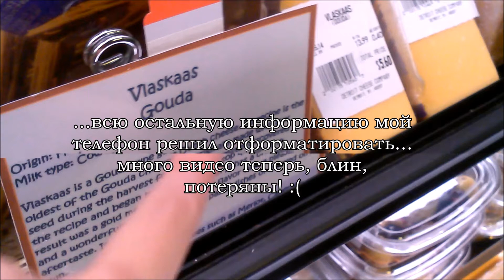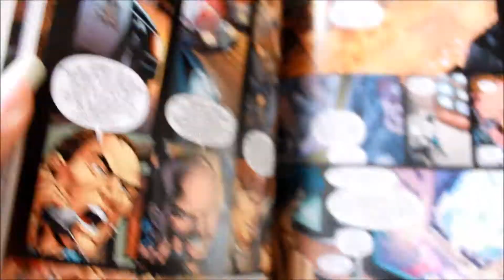Жизнь в США: Всего по-немногу: Американские автомобили, церкви, магазины и СНЕГ !!! :)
Мало в этих видео говорю, но есть пояснения. Обрабатываю сейчас видео со дня Благодарения! Будет СКОРО! :)
Всем спасибо! Мы вас любим :))